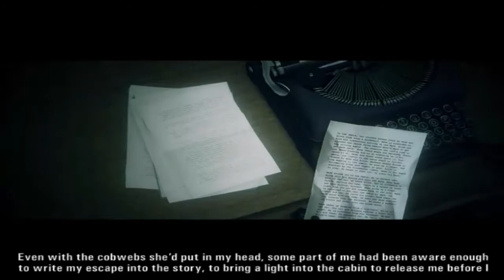Sorez Plays: Alan Wake - Part 9